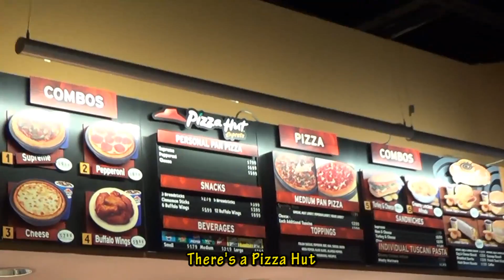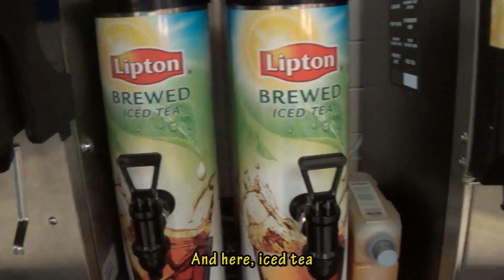Holiday Inn Orlando SW - Celebration Area - Restaurant / Restaurante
Holiday Inn Orlando SW - Celebration Area

Visão geral do restaurante do hotel
Overview of the hotel's restaurant

Diálogo original em Português:

Pai: Vamos filmar, então, o restaurante
Menina: É o lanche da tarde
Pai: Lanche da tarde, almoço, jantar, né?
Café Trattoria
Ali tem a opção de se servir
Tem um Pizza Hut
Pizza Hut Express
A&W
Menina: Aqui são os leites que eu gosto
Pai: Aqui é pro café da manhã, né?
Menina: Aqui não pode pegar
Pai: Ah, tá quebrada a máquina
Tem suco, refrigerante, iced tea
Menina: Aqui pega copo, canudo e esses negocinhos
Pai: Se serve
Menina: Aqui é o caixa
Pai: É, o caixa para pagar
Menina: Sorvete
Pai: Tem sorvete aí?
Menina: Aqui é onde o papai pegou a Pepsi
Pai: É, eu peguei uma Pepsi hoje
Menina: Aqui tem talheres
Pai: Tem cerveja
Não mexe nos talheres
Mas é bom mostrar
Menina: Faca, colher
Pai: Spoon, fork, knife
Mais sorvete aqui
Menina: Ali tem uns outros banheiros
Pai: Ah, tem banheiro também
Mostra onde que as pessoas...
Menina: Sentam pra comer?
Pai: Sentam. É
Café da manhã
Menina: Tem mesa com cadeira
Tem isso com a cadeira
Pai: Tem mesa comprida, mesa redonda
Mostra aquele lugar onde é bem fofinho para sentar
Menina: É aqui. Esses são os puffs
Pai: Ah, tem uns lugares fofinhos, né?
Menina: Aqui tem microondas
Pai: Tem umas mesas retangulares
Menina: Sucrilhos
Pai: É, tem um sucrilhos ali, né, perdido
Menina: ...a janela, a TV
Pai: Dá pra ver TV?
Olha um microondas ali
Será que a gente pode usar esse microondas?
Eu não tinha visto até hoje
Menina: Eu não sei se pode usar
Pai: Acho que pode, né?
Não?
Menina: Não sei
Pai: Me diz uma coisa: você gosta da comida daqui?
Menina: Algumas
Pai: O que tem de bom aqui?
Menina: Tem o pão, o peito de peru
Pai: Hoje teve peito de peru. Hoje não, ontem
Menina: Bacon
Pai: Bacon, omelete. Tem aveia, mingau
Menina: Tem leite
Pai: Leite achocolatado. Tem waffle, panqueca
Menina: Tem waffles de carinha de Mickey
Pai: Tem um que faz carinha do Mickey
Menina: É. E também de gostoso tem umas rosquinhas
Pai: Amanhã de manhã, se a gente tomar café da manhã aqui, a gente mostra o café da manhã
Pode ser?
Menina: Ahã. Mas ai vamos mostrar quase todas as coisas
Pai: É, boa ideia. Aí amanhã a gente filma e completa aqui esse filme
Hoje nós vamos mostrar o café da manhã
Menina: Essas são as bandejas
Pai: Não. Não é para pegar ainda
Só mostra o que tem, depois a gente pega
Aí pega a bandeja
Aqui tem frutas, cereal
Menina: Não, aqui não tem cereal
Pai: Mais fruta
Menina: Aqui só tem fruta
Pai: Aquele é um cereal, né?
Ali tem prato
Good morning
Menina: Aqui são as coisas docinhas
Pai: É... o que é aquilo ali?
Mãe: Panqueca e french toast
Pai: Isso. Ali tem um pãozinho
Tem uma gororoba, aveia, mingau. Oi?
Menina: Tem ovo amassado
Pai: Ovo, é. Chama omelete, ou ovo mexido
É mais para ovo mexido
Ali tem algo de batata
Aqui é cebola, linguiça, bacon
Menina: Aqui tem os Muffets (muffins)
Pai: Muffets?
Menina: É um bolinho
Pai: E tem...
Menina: Cereais
Pai: Cereais em caixinha
Menina: Tem uns outros cereais lá no fundo
Pai: É. Quando a gente chegou tinha uma máquina aqui
Com dois tipos de cereais
Kaká, deixa a sua irmã se servir
Ali tem outro tipo de pão, pão de forma
Menina: Agora eu vou pegar o meu
Pai: Não, vamos mostrar o suco
Menina: Mas eu estou com fome
Pai: É rapidão, rapidão. Vai, mostra rapidão
Menina: Esse aqui é uma Pepsi
Pai: É. Pega o copo. Dá até pra pegar refrigerante, mas de manhã é meio estranho, né?
Aqui tem umas coisinhas para misturar no leite
Sobrou um suco ali
E aqui, iced tea
Então vamos nos servir
Aí paga ali no caixa, né?
Depois vai pras mesas
Que fome, ein Kaká?
O que é esse negócio aí?
Mãe: Isso aqui é massa de waffle
De blueberry, por isso que ela está escurinha
Tem o original aqui. Eu estou fazendo a de blueberry
Ah! Tiraram a maquininha do Mickey
Acho que está lá na outra mesa, pro outro pessoal
Vou fazer o normal
Mas aqui tinha uma maquininha do Mickey
Pai: Amanhã a gente vê a do Mickey
Menina: Tiraram o que, mãe?
Pai: Vai que tá acabando a bateria
Vou trocar a bateria
Irmã: Para de filmar agora e só filma quando estiver pronto
Pai: Só fechar
Mãe: Aí eu fecho e viro
Em alguns segundos, uns minutinhos vai estar pronto
Pai: Depois a gente vai mostrar a maquininha do Mickey que sumiu

A máquina de waffle do mickey foi danificada e não voltou até o fim da nossa viagem. Ficamos devendo essa.